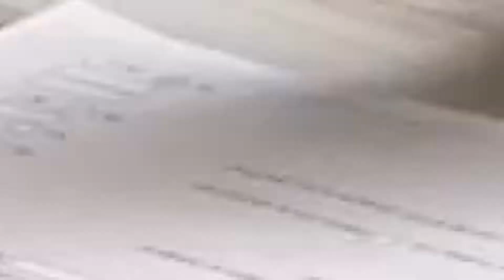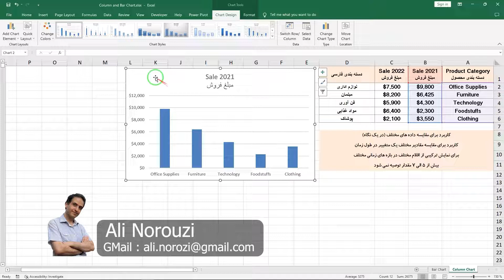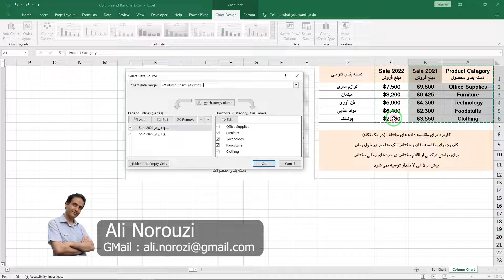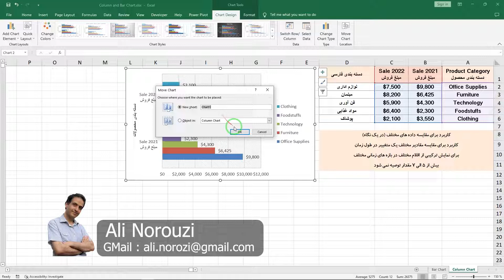‫آموزش نمودار در اکسل | نمودار بار چارت و نمودار ستونی | Bar and Column Chart in Excel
‫🔥 راز تسلط بر نمودار در اکسل فاش شد! آموزش کامل نمودار ستونی (Column Chart) و نمودار بار چارت (Bar Chart) در اکسل از صفر تا صد. دیگر نگران بصری‌سازی داده‌ها نباشید. این ویدیو، بیست‌وسومین قسمت از کامل‌ترین دوره رایگان آموزش اکسل است. برای دیدن بقیه آموزش‌ها کلیک کنید

آموزش صفر تا صد اکسل به صورت رایگان و آنلاین توسط علی نوروزی در کانال نوروزی آکادمی
Zero to hundred Excel training: Bar Chart and Column Chart ( A - Z )

سلام و درود ، آیا می‌دانستید که نحوه نمایش داده‌ها تأثیر بسیار زیادی در درک و تصمیم‌گیری دارد؟ اگر به دنبال آموزش رایگان اکسل هستید و می‌خواهید داده‌های خود را با استفاده از بهترین روش‌های بصری‌سازی داده‌ها در اکسل به یک داستان جذاب تبدیل کنید، این ویدیو برای شماست! در این قسمت از دوره آموزش کامل اکسل، تمرکز ما بر روی کاربردی‌ترین انواع نمودار یعنی نمودار بار چارت و نمودار ستونی در اکسل است. با یادگیری این مهارت‌ها، گزارش‌های شما حرفه‌ای‌تر شده و به یک متخصص در زمینه تحلیل داده‌ها تبدیل خواهید شد. همین حالا آموزش را شروع کنید!
علی نوروزی

Welcome to the essential excel full course! This video is a dedicated excel charts tutorial focusing on the most critical visual tools for excel data visualization. You will learn how to create chart in excel effectively. We dive deep into the differences and applications of the column chart excel and the bar chart in excel. If you are serious about excel training and want to transform your raw data into professional, insightful reports, this step-by-step tutorial is for you.
Ali Norouzi

👇 سابسکرایب کن تا آموزش‌های بیشتری بگیری:
If you want to be informed about the educational videos of the channel, click on the channel membership link

⏱ تایم‌لاین ویدیو:
00:00 Bar Chart آموزش بار چارت در اکسل توسط علی نوروزی
Bar chart training in Excel by Ali Nowrozi
00:53 آشنایی با نمودار های ستونی اکسل و نحوه ایجاد آنها
Familiarity with Excel column charts and how to create them
07:27 آموزش تهیه نمودارهای ستونی ترکیب داده و زمان
Training to prepare bar graphs combining data and time
09:56 آموزش ایجاد نمودار های ستونی سه بعدی اکسل
Teaching how to create 3D bar graphs in Excel
10:16 آموزش ایجاد نمودار های میله ای تجمیعی اکسل
How to create cumulative bar graphs in Excel
10:57 آموزش ایجاد بار چارت های اکسل و تنظیمات آنها
Teaching how to create Excel bar charts and their settings

‫⭕ موضوعات مرتبط با این پلی لیست :

‫در این قسمت از کامل‌ترین دوره آموزش رایگان اکسل، به صورت عملی با آموزش نمودار در اکسل آشنا می‌شوید. اگر می‌خواهید بدانید نحوه ساخت نمودار در اکسل چگونه است و چطور داده‌های خود را به صورت حرفه‌ای بصری‌سازی کنید، این ویدیو را از دست ندهید. تمرکز اصلی ما بر روی نمودار ستونی در اکسل (Column Chart) و نمودار بار چارت اکسل (Bar Chart) است که پرکاربردترین ابزار برای طراحی چارت در اکسل هستند. با این آموزش می‌توانید به یک کاربر اکسل حرفه ای تبدیل شوید.

آموزش اکسل در حسابداری نیز کاربرد دارد و کدنویسی در اکسل نیز جزو مباحث ما می باشد ، در واقع برنامه اکسل که مربوط به مجموعه آفیس ماکروسافت می باشد کاربرد های زیادی در امور اداری و بازار کار و شغلی و زندگی دارد که آموختن و کار با اکسل را برای همه افراد در همه سنین لازم کرده است